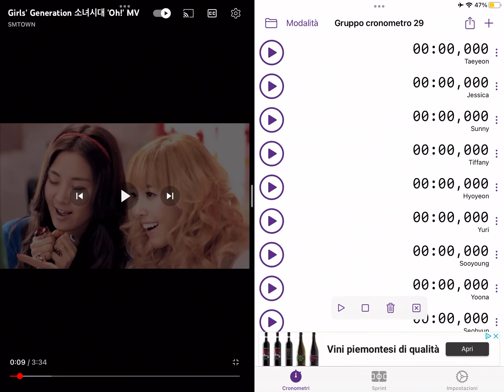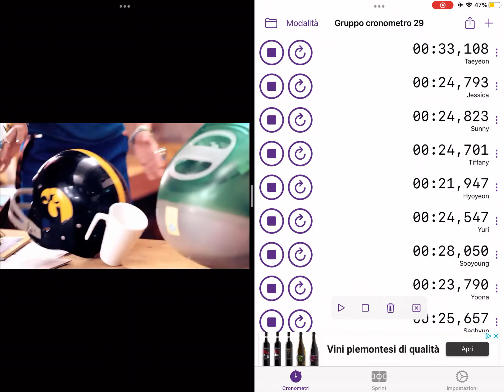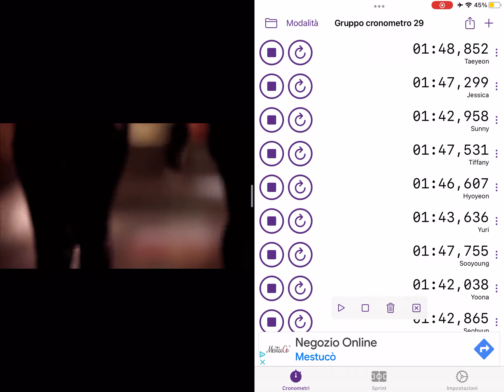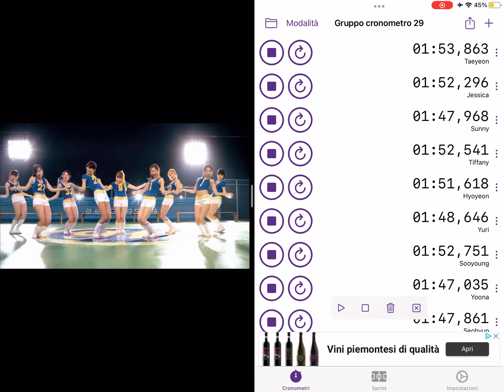Girls Generation Oh! Line Distribution